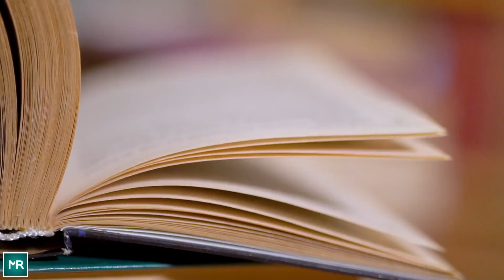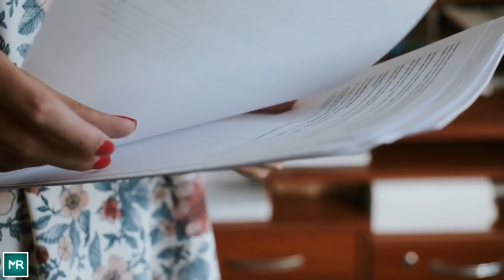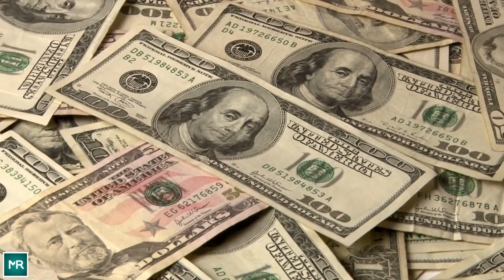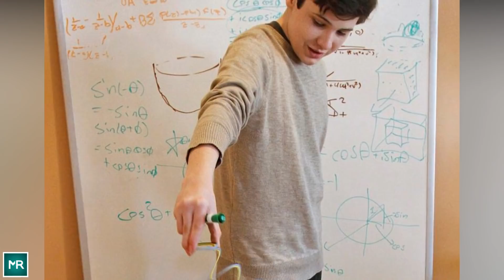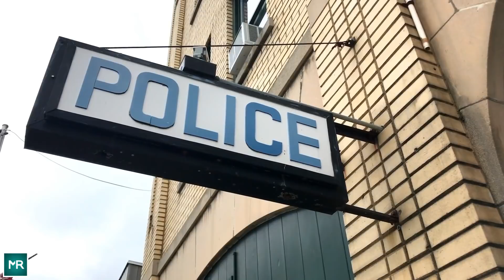Child That Captured The Nation’s Attention In the ’90s Is Finally Ready To Share Her Story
Childhood should be a time of innocence. But unfortunately, some children don't get to grow up feeling safe, loved, and cherished. For these children, childhood isn't something positive, it's a black hole that could swallow them up.

Beth Thomas was just 19 months old when she was adopted into a loving family who knew about the suffering she endured. Her adoptive parents hoped their love would help Beth overcome the trauma, but as she grew up, it became painfully clear that something was wrong...